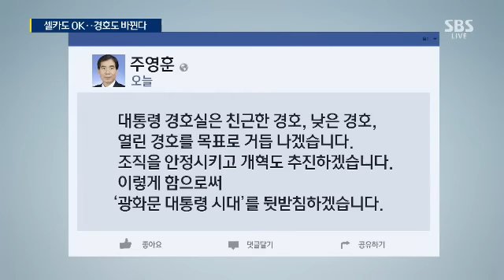'탈권위·소통' 행보 속 '유쾌한 영부인' 눈길 / SBS / 주영진의 뉴스브리핑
■ 대담 : 김태현 변호사, 서민 단국대 의대 교수, 권애리 생활문화부 기자